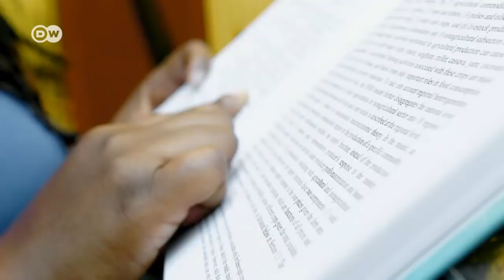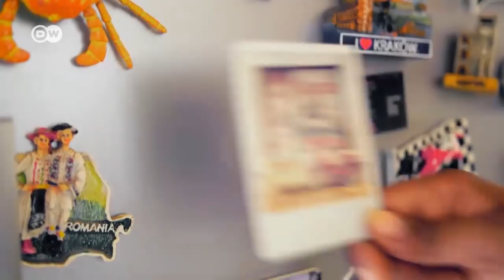Reisebloggerin aus Ghana | Kultur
Die "Globetrotting Princess" aus Ghana will alle Länder der Welt kennenlernen. Sie hat seit 2007 bereits 80 Länder auf fünf Kontinenten besucht und in zehn Jahren will sie alle 194 Staaten der Erde gesehen haben.